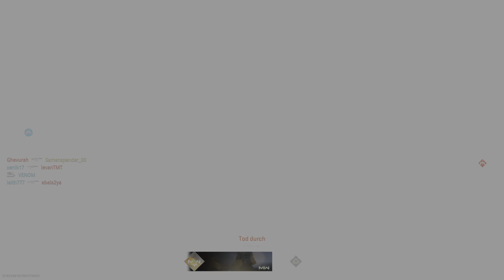Modern Warfare II: Invasion on Sarrif Bay (PS5 Gameplay ✔)